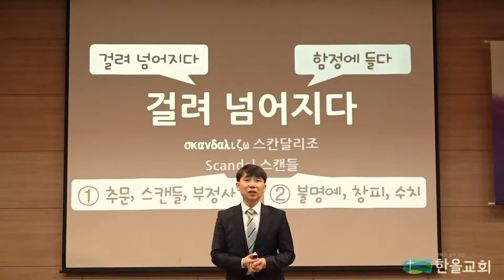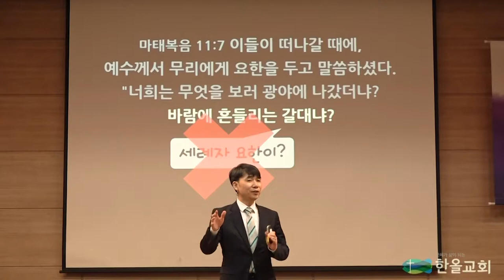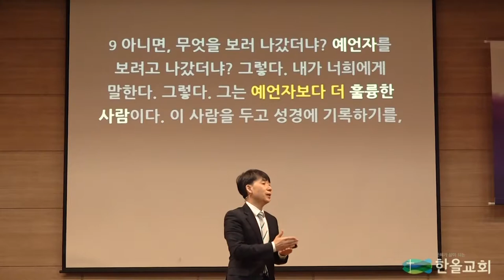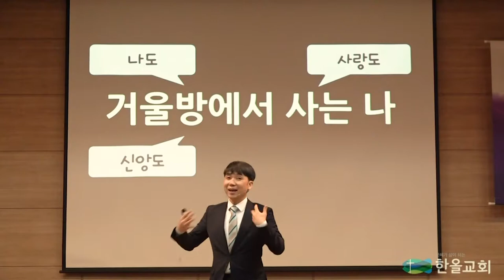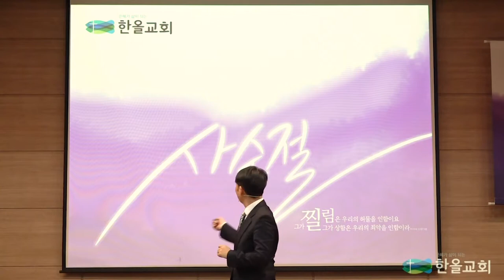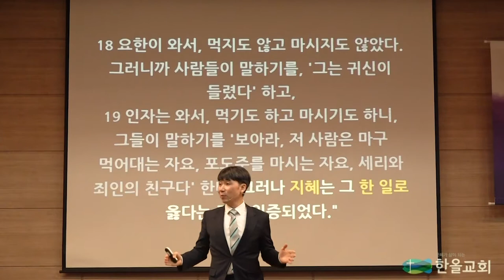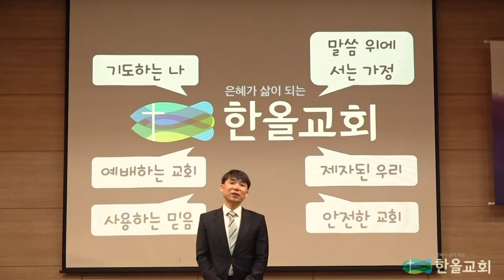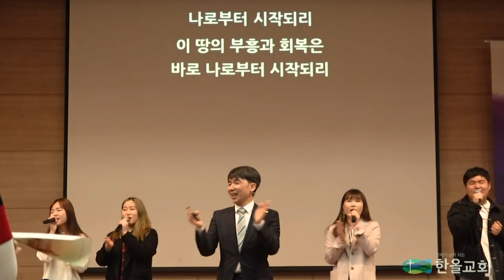2019.03.10.한올교회 주일설교_마태복음 11-2 제자훈련(6) 걸려 넘어지지 말아라2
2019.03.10.한올교회 주일설교_마태복음 11-2 제자훈련(6) 걸려 넘어지지 말아라2

세례자 요한도 예수님께 걸려 넘어질 수 있었습니다. 왜냐면 그가 기다리던 메시야와 예수님은 전혀 달라보였기 때문이죠.

오늘은 예수님께 걸려넘어지지 않고 예수님의 제자가 되는 세가지 방법을 나누었습니다. ^^

첫째, 세례자 요한보다 높은 안목을 갖아야 합니다. 예수님은 세례자 요한의 제자들이 떠나간 뒤에 세례자 요한의 기준과 안목이 옳다고 분명히 이야기하셨습니다.
하지만 예수님은 세례자 요한보다 조금 더 높은 기준과 안목을 가지고 계셨죠. 세례자 요한은 자신의 신앙의 순수성을 위해 광야로 나갔지만, 예수님은 이웃을 사랑하기 위해 마을로 들어오셨거든요. 하나님을 사랑하기에 이웃을 사랑하는 기준과 안목...

그런데 기준이 높아지면 오히려 자신에게 채찍질을 하거나 다른 사람을 판단하거나 포기하기 쉽죠.

그래서 두번째... 하나님 사랑의 능력을 믿어야 합니다. ^^

그리고 세번째는? ^^

여러분때문에 행복합니다. ^^